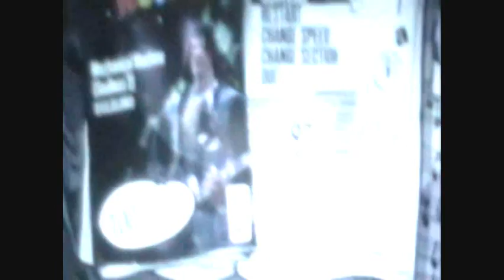Soulless 2 - Trip To Hell 100% FC ONE HANDED!!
This is 25 notes per second!! Fast Solo A is 22.2-5 for a comparison.